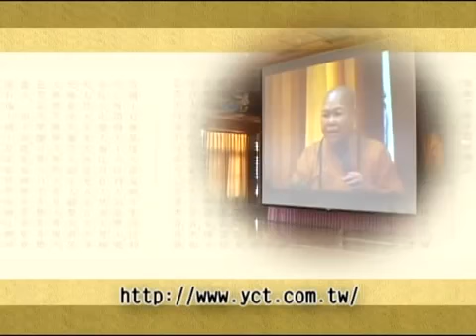圓照寺 敬定法師主講 地藏菩薩本願經 第62集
地址:83350高雄市鳥松區坔埔路4巷10號
劃撥：42033521-圓照寺
高畫質播放DVD版請洽詢圓照寺流通處